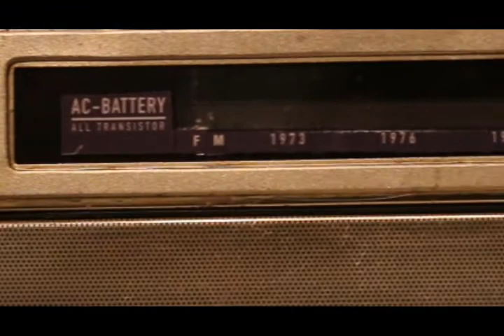Sesenta y dos horas de viaje, cincuenta y nueve años en el sur / MONTAJE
“SESENTA Y DOS HORAS DE VIAJE,
CINCUENTA Y NUEVE AÑOS EN EL SUR”
SALA LUIS MIRÓ QUESADA GARLAND
Del 29 de Octubre al 23 de noviembre de 2014

CURADORES DE LA SLMQG / Lucía Pardo y Nicolás Tarnawiecki
COORDINACIÓN/ Sol Toledo
ASISTENCIA SLMQG / Andrea Aliaga
CURADOR/ Jorge Villacorta
FOTÓGRAFOS / Milagros Espinoza, Edi Hirose
VIDEO / Cafeto Lab
CAMARA/ Carola Casusol
TEMA MUSICAL DE VIDEO / "Hiedra" – Bosques de Groenlandia

La exposición estará abierta hasta el 23 de noviembre, de martes a domingo, de 11 a.m. a 10 p.m., en la Sala Luis Miró Quesada Garland, ubicada en la esquina de la Av. Larco con la calle Diez Canseco. El ingreso es libre.